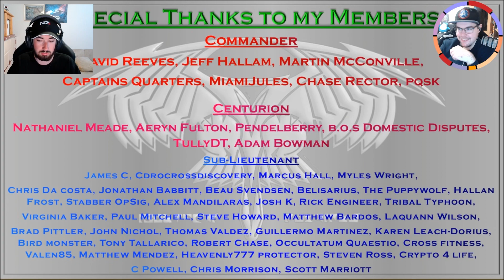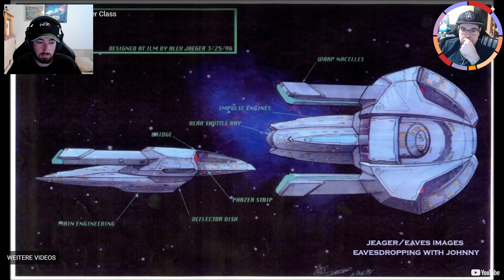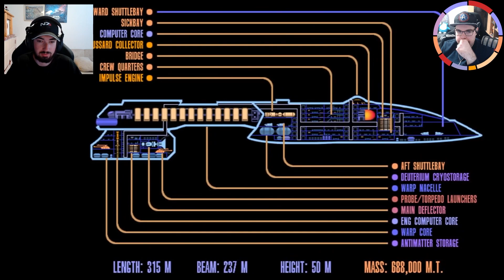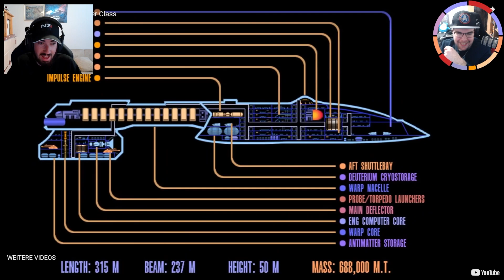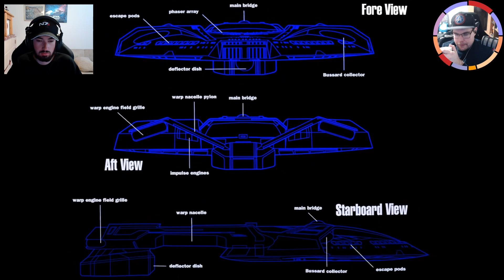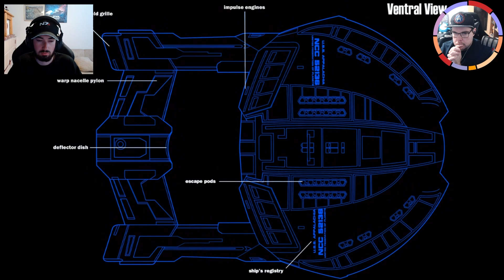Hannes und ich reacten auf: Ship Chat Steamrunner Class (Venom Geek Media 98)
Weiter geht es mit unseren Reacts! Dieses mal gucken wir uns die Steamrunner an und damit verbunden, wie Venom Geek mit ablativer Hüller umgeht!